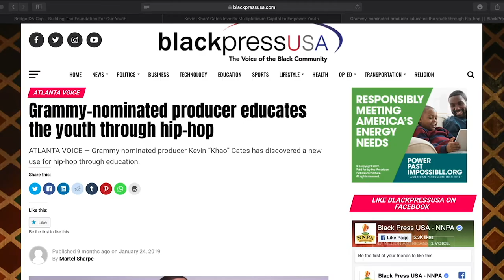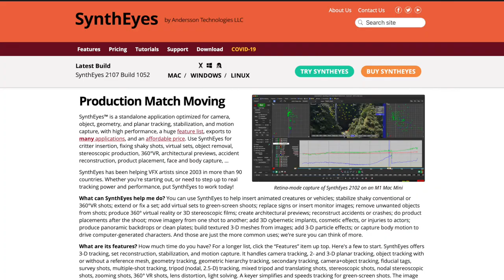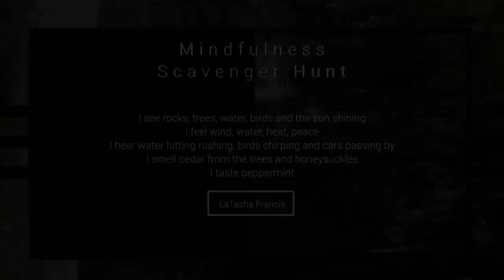Francis_LaTasha_TEM 3 2_Know your Industry